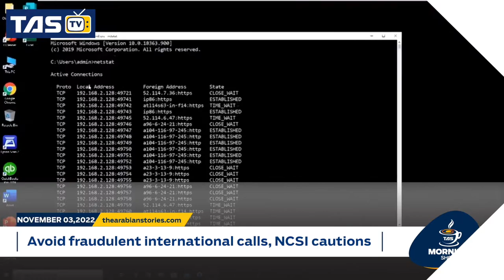TAS Morning Show : Pay to get Twitter's blue tick | TAS TV | The Arabian Stories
In a series of tweets on his personal account, he stated that he now plans to charge $8 or about OMR 3 per month as subscription service for verifying accounts with the blue tick, which he calls Twitter Blue. This and more in today's

News Powered by: @Seapearls Jewellery @Markaz al Bahja